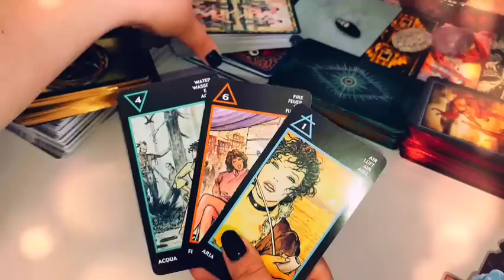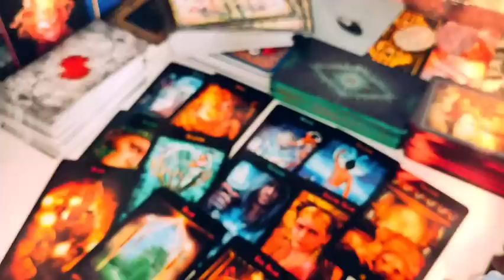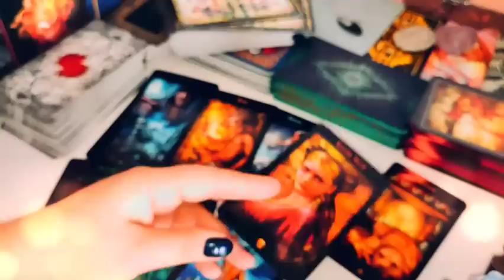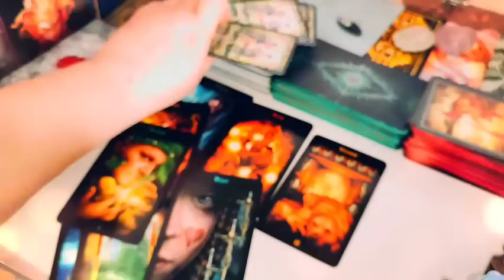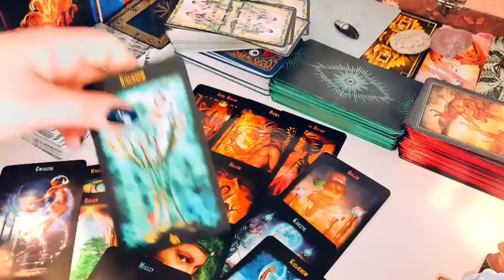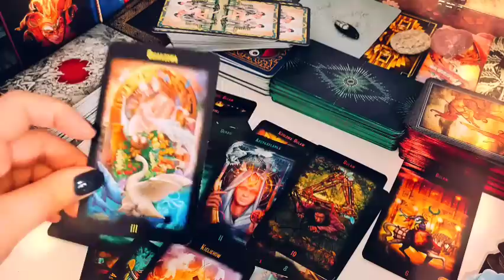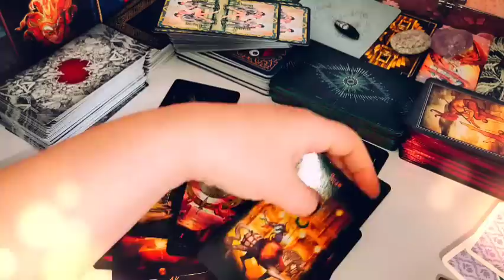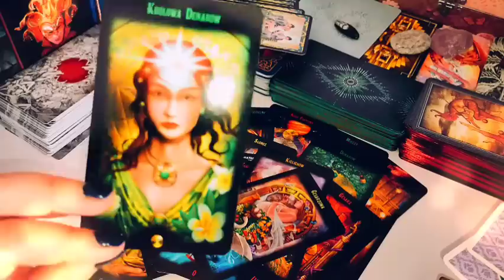VÝKLAD TAROTU😍ČO MÁ NA DUŠI?❤️‍🩹ČO VÁS SPÁJA♥️ČO CÍTI😴ČO MU LEŽÍ NA SRDCI💗ČO SA STALO 🚀Zakázané👣👑🦋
Výklad pre mužov a ženy 🌱👑ČO MÁ NA DUŠI🤕ČO VYČERPÁVA SILY ✨
ČO MÁ NA SRDCI ✨
ČO SA DEJE V CITOCH ♥️😴
Aké sú tam vlastne energie a ciele ?🦋👑👻

Výklad s veľmi jasným odkazom
Komu patrí ,nájde si ho aj pochopí ❤️
Držte sa mi ❤️Krásny a pokojný večer ❤️

Výklad Tarotu  platný kedy si nás nájde
Zakázané Územie Ženy ?🚀👑❤️‍🔥

Ďakujem za vašu priazeň a podporu ❤️💫🍀
Oddychujte a načerpáte silu ✊💪🍀🚀🦋🧘‍♀️

Všetky výklady nie sú vždy iba  pre nás a o nás  🦋🧬✊ @život @láska @EriaTarot